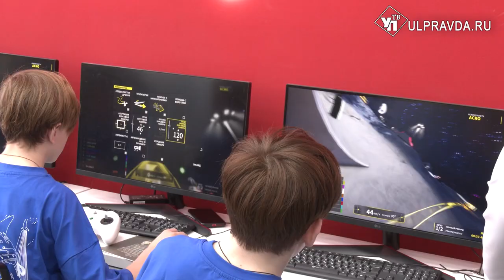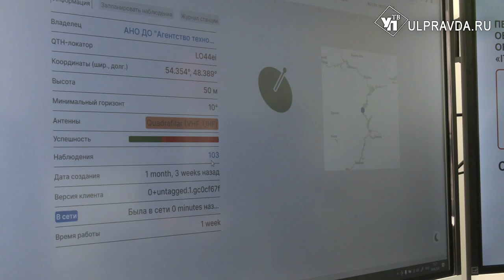В Ульяновске пилоты будущего устроили чемпионат по управлению дронами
«Пилоты будущего» приступили к испытаниям. В Ульяновской области открыли региональный этап одноименного чемпионата пилотирования дронов. Среди участников есть как новички, так и опытные ребята. Всего 12 команд из 5 муниципальных образований. Победители попадут в финал, а свои способности покажут на площадке в Казани.